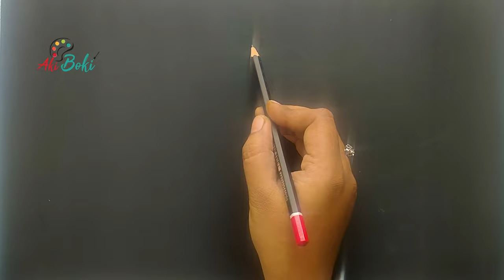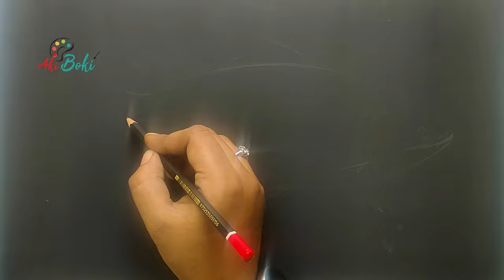How to Draw a Hilsa Fish - সহজে ইলিশ মাছ আঁকার পদ্ধতি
This tutorial will show you step by step how to draw and paint a Hilsha Fish with Pastel & Pencil Color.

hilsa fish, step by step